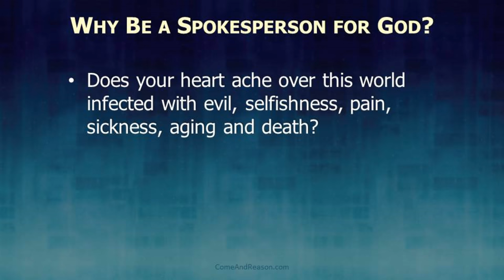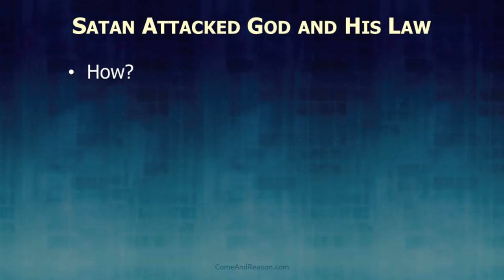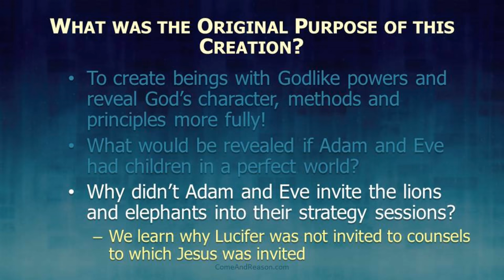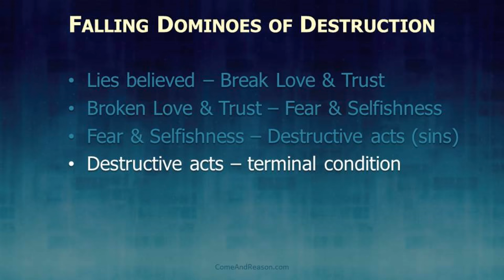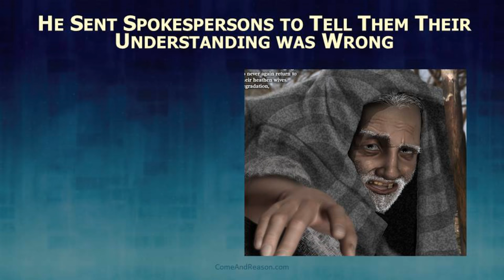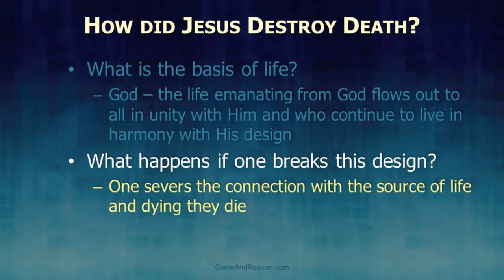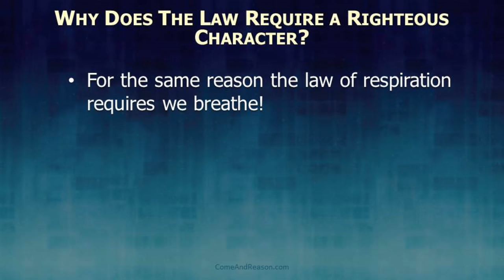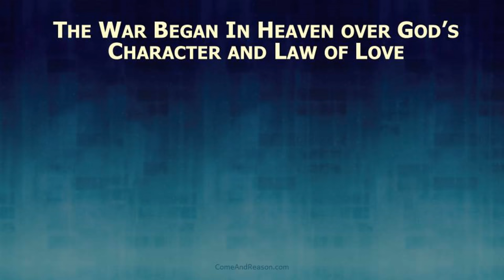Becoming a Spokesperson for God - Tim Jennings - November 18, 2017